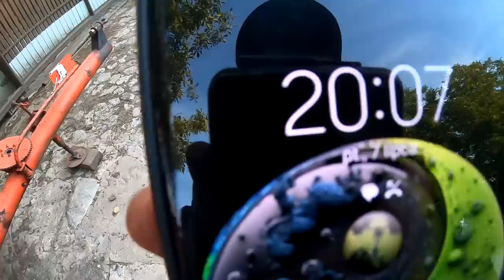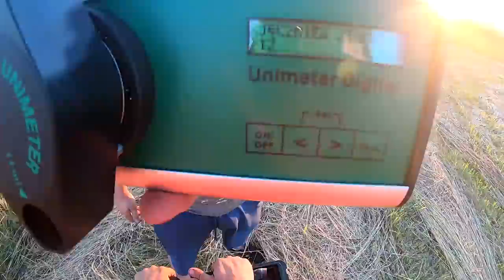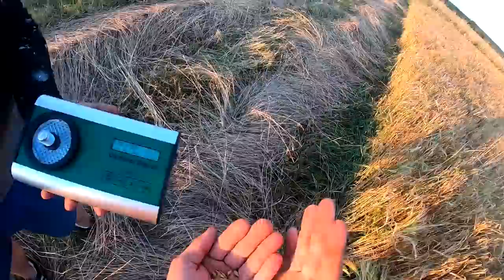Heder poskładany | Próba jęczmienia | Szykujemy się do wyjazdu ! Bizon Rekord Cz.10